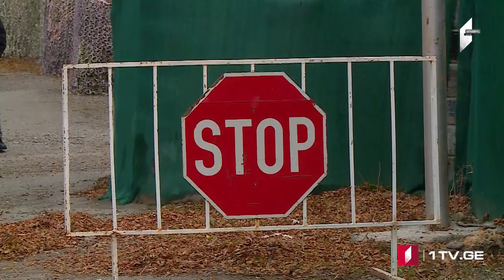ՄՈԱՄԲԵ – լրատվական թողարկում հայերենով [12:00/02.03.2023]